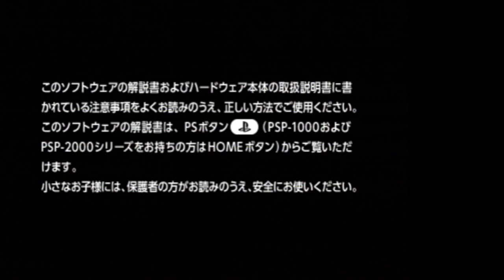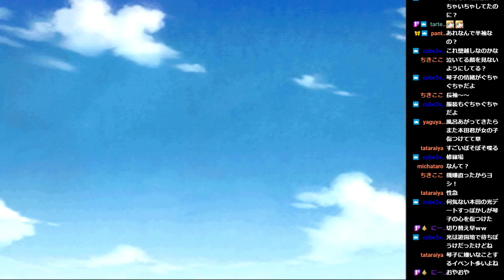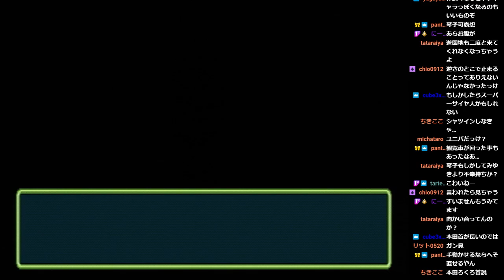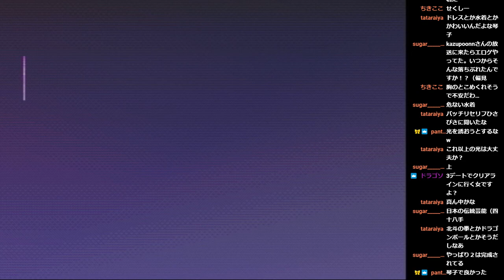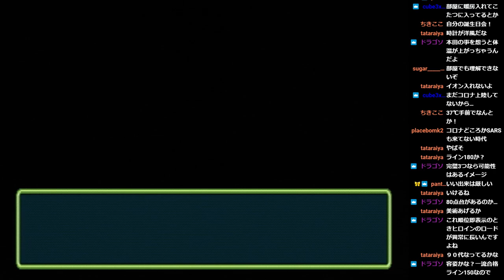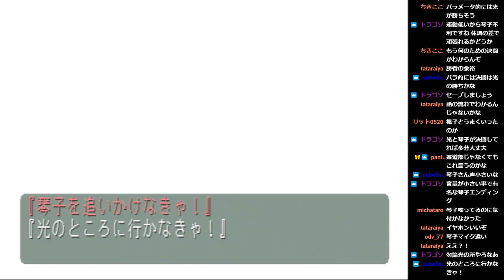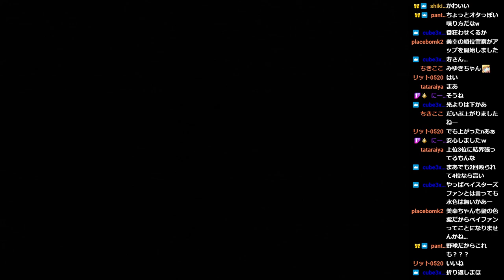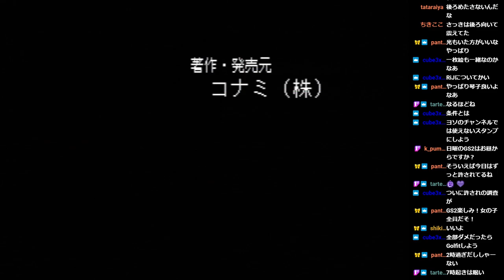ときメモ2水無月琴子初見攻略